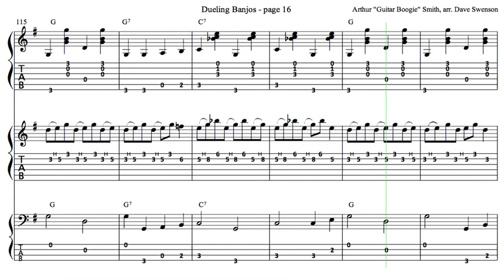Dueling Banjos for Two Guitars and Bass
The fermata marks are ignored by the computer playback. The opening section should be played rubato, taking some time after each fermata.